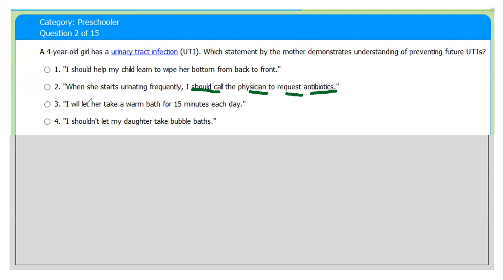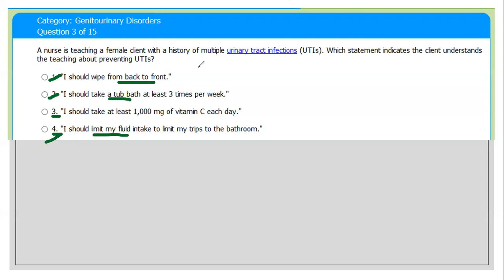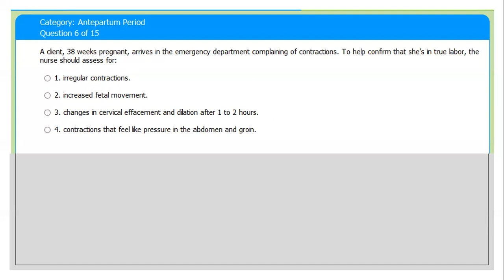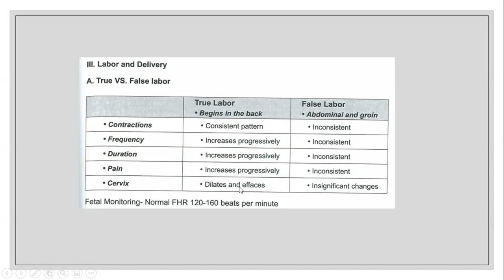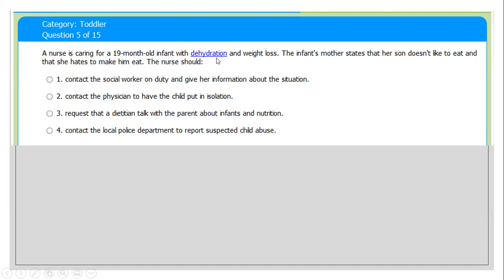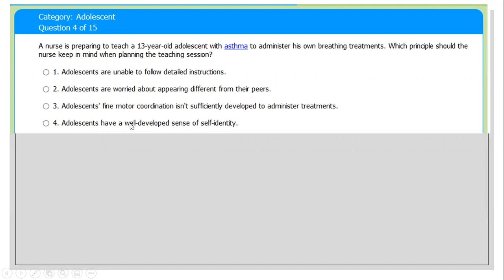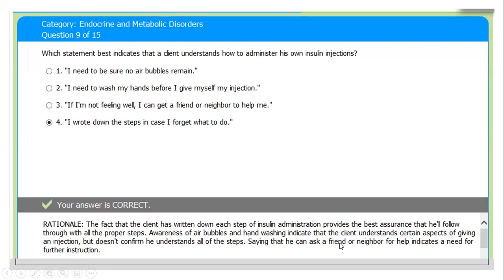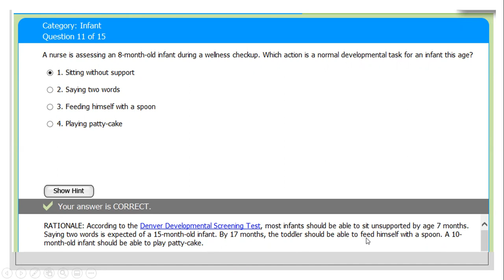NCLEX SECRET How to pass Questions and Answer discussion Health promotion & maintenance with SECRETS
In this video, during discussion Questions and answers, we talk about how to answer if you don't know what the correct answer is, call the role of two, and many more SECRETS on passing NCLEX LICENSING EXAM.